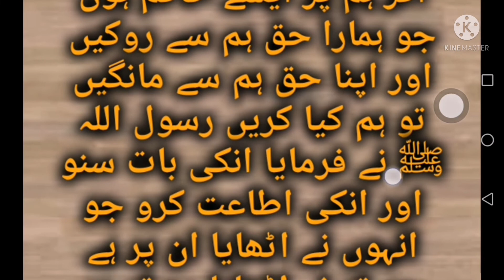Hazrat Muhmmad SAW Ka forman Hy ! Every Muslims must memorize ! Abid raja DUA / Hadees in Urdu!